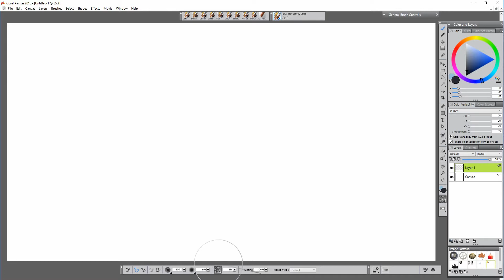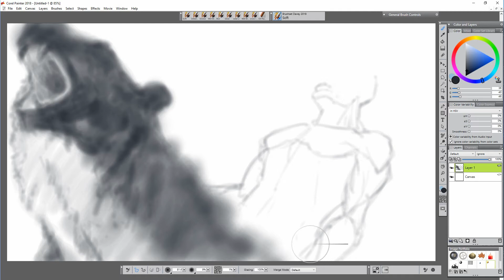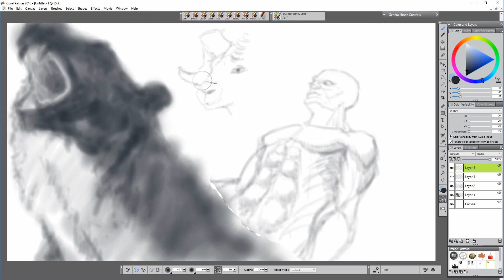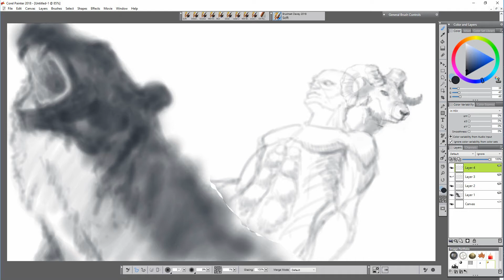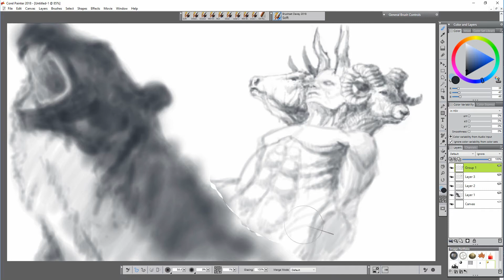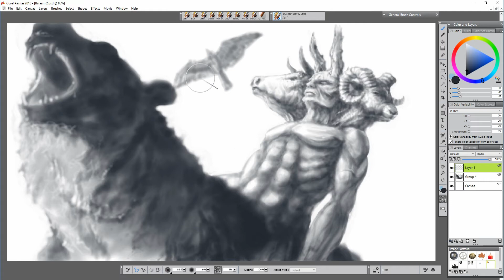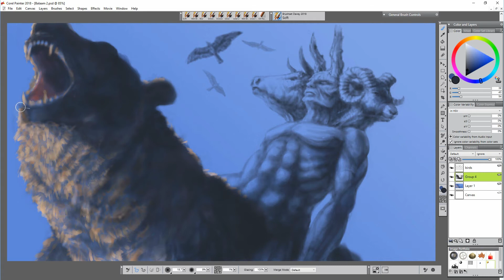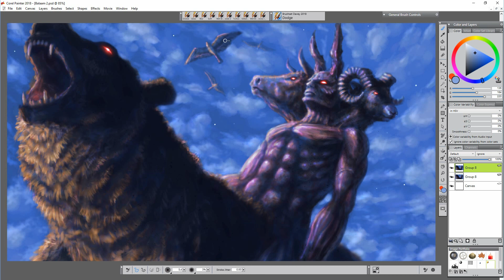Corel Painter 2018 - Character design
In this video I'm messing around with perspective looking for a dynamic angle...